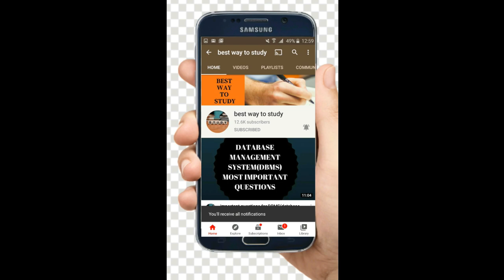IBPS PO Prelims 2020 Detailed Exam Analysis & Review || Good Attempts || Students reaction || BWTS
IBPS PO Analysis 2020  | IBPS PO 2020 Prelims Exam Analysis & Complete Paper Review With Asked Questions | IBPS PO Expected Cut Off 2020
Institute of Banking Personnel Selection Probationary Officer (IBPS PO) conducted by the Institute of Banking Personnel Selection (IBPS). The recruitments will be made of three steps including Preliminary Exam, Main Exam, and Interview Process. and In this Video, We Provide Complete Review of IBPS PO Prelims Examination.